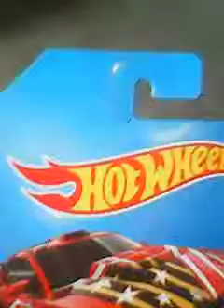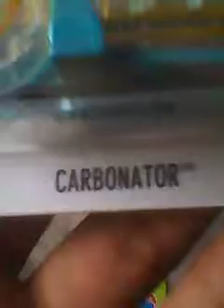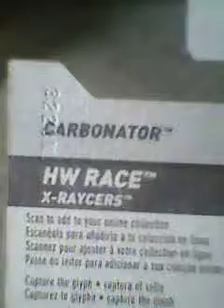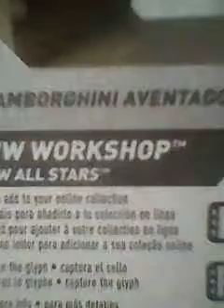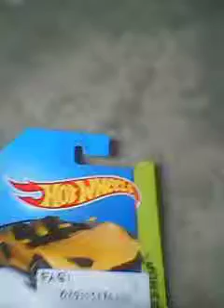Rare Hotwheels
Ayo para HW Hunter,dapetin HW2 ni!